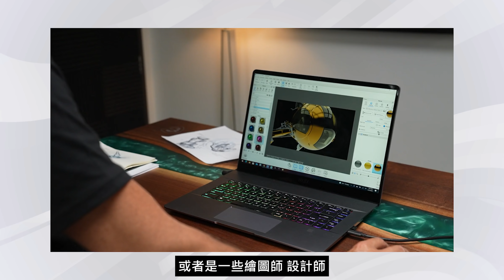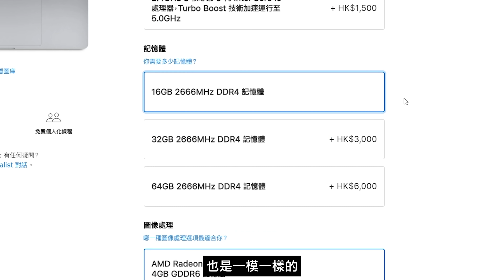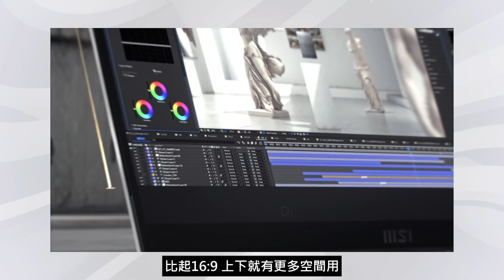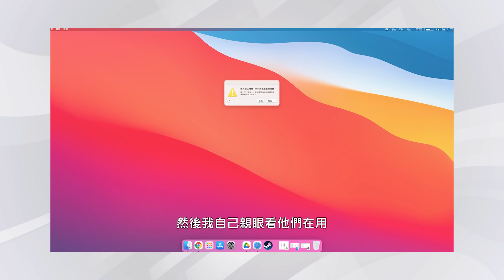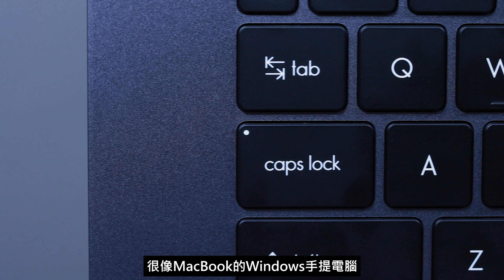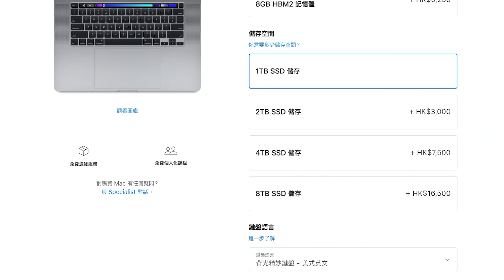最接近Macbook的Windows Laptop - MSI Creator Z16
透過Patreon支持，讓我可以用心創作更多影片！